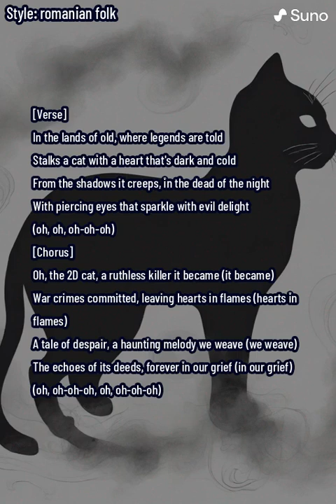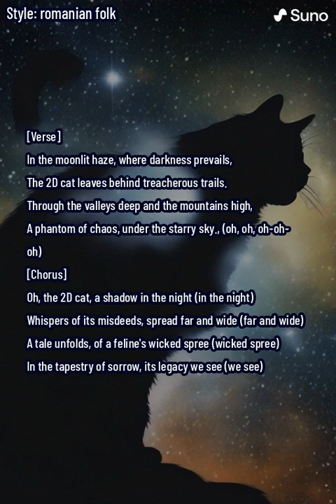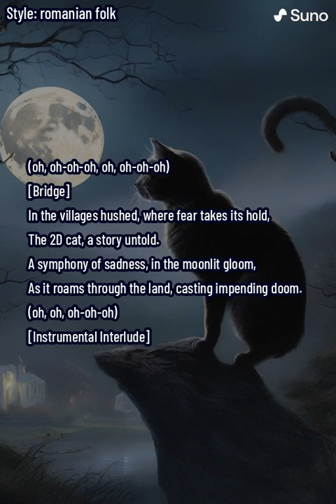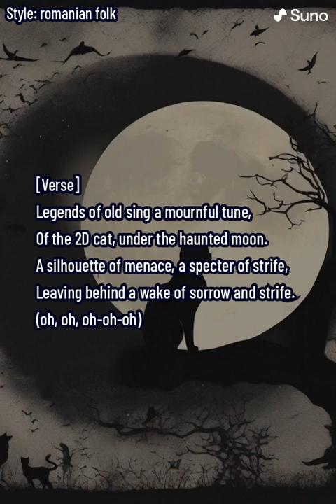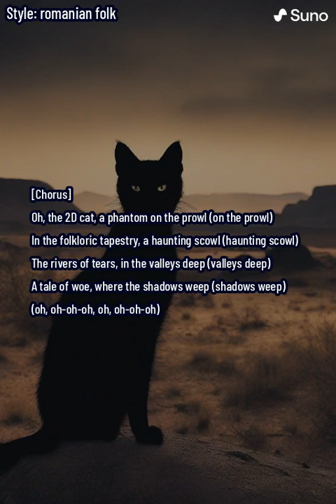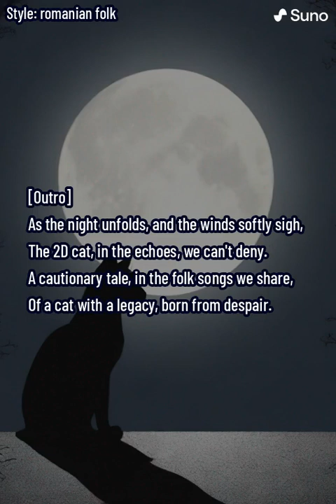The Tale of the Feline Warrior (lyrics)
Step into a mythical realm where legends are spun, and the haunting tale of 'The Feline Warrior' unfolds. This 2D cat, with a heart dark and cold, emerges from the shadows, stalking the lands of old. The piercing eyes gleam with an evil delight, weaving a narrative that transcends the boundaries of time.

The chorus introduces the ruthless killer that the 2D cat becomes, committing war crimes and leaving hearts in flames. The haunting melody weaves a tale of despair, and the echoes of its deeds linger in perpetual grief.

In the moonlit haze, where darkness prevails, the 2D cat leaves treacherous trails through deep valleys and high mountains. It becomes a phantom of chaos, casting a shadow under the starry sky.

The bridge explores the hushed villages where fear takes hold, and the 2D cat's untold story unfolds. A symphony of sadness resonates in the moonlit gloom, as it roams through the land, bringing impending doom.

The instrumental interlude allows the emotions to swell and intensify before diving back into the mournful tune sung by legends of old. The 2D cat becomes a silhouette of menace, a specter of strife, leaving behind a wake of sorrow and woe.

The outro invites you to witness the unfolding night, where the winds softly sigh and the echoes of the 2D cat's legacy persist. It's a cautionary tale embedded in folk songs, reminding us of a cat born from despair and leaving an indelible mark on the tapestry of folklore.